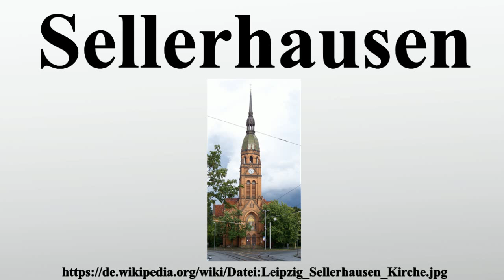Sellerhausen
Vielen Dank für Ihre Unterstützung:

Sellerhausen ist ein Stadtteil von Leipzig.Er liegt etwa 3 km östlich des Stadtzentrums.

Bild-Copyright-Informationen
Urheber Info: Joeb07